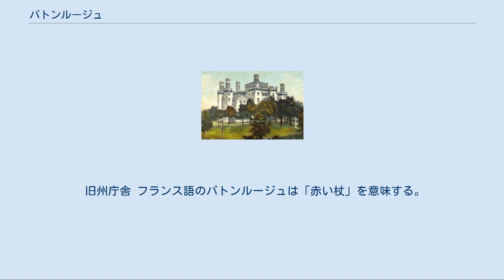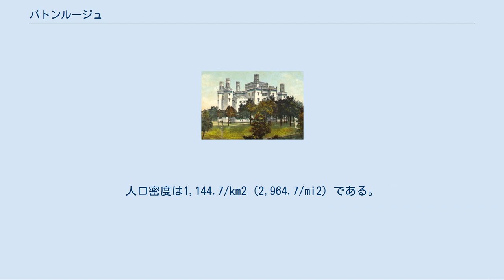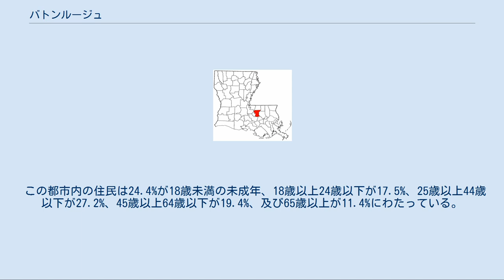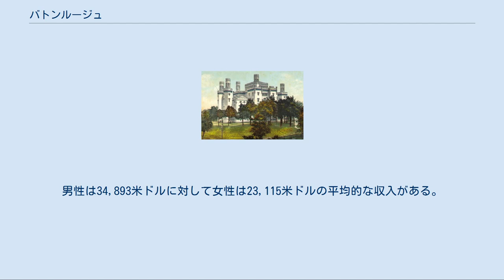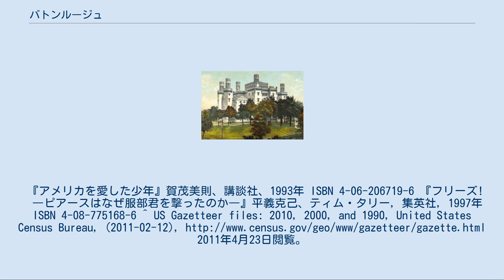バトンルージュ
イーストバトンルージュ郡_(ルイジアナ州)
ハリケーン・カトリーナ
バトン・ルージュ市の紋章 イーストバトンルージュ郡 バトン・ルージュ（Baton Rouge、仏語：Bâton-Rouge）はアメリカ合衆国ルイジアナ州の州都であり、ニューオーリンズに続き州内第二位の規模を誇る都市である。
但し、2005年のハリケーン・カトリーナ後、ニューオーリンズの人口が激減したことにより、一時的ではあるが両都市の規模が逆転した。
2000年現在の国勢調査で、バトンルージュの人口は227,818人だが、ハリケーン・カトリーナ後は約300,000人まで増加したと言われる。
イーストバトンルージュ郡の郡庁所在地でもある。
 旧州庁舎 フランス語のバトンルージュは「赤い杖」を意味する。
昔インディアンが狩場の境界に杉の木を赤く染めて標識としたのにちなむ。
1699年フランス人によって最初の植民が行われたが、フランス領ルイジアナ時代は小さな町にとどまった。
1803年ルイジアナ買収によって合衆国領となってから発展し、1817年市制施行された。
1849年州都がニューオーリンズから移り、南北戦争中一時ニューオーリンズ市に戻ったが、1882年には再びバトンルージュに戻った。
 バトンルージュは北緯30度27分29秒西経91度8分25秒 (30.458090, -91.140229)に位置している。
 アメリカ合衆国統計局によると、バトンルージュは総面積204.8 km2 (79.1 mi2) である。
このうち199.0 km2 (76.8 mi2) が陸地で2.81%の5.7 km2 (2.2 mi2) が水地域である。
 ルイジアナ州庁舎 2000年現在の国勢調査で、この都市は人口227,818人、88,973世帯、及び52,672家族が暮らしている。
489.4/km2 (1,267.3/mi2) の平均的な密度に97,388軒の住宅が建っている。
この都市の人種的な構成は白人45.70%、アフリカン・アメリカン50.02%、ネイティブ・アメリカン0.18%、アジア2.62%、太平洋諸島系0.03%、その他の人種0.49%、及び混血0.96%である。
人口の1.72%はヒスパニックまたはラテンである。
18歳以上の女性100人ごとに対して男性は86.3人である。
 事件の概要は、以下に詳しい。
日本人留学生射殺事件参照。
『アメリカを愛した少年』賀茂美則、講談社、1993年 ISBN 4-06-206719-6 『フリーズ!　―ピアースはなぜ服部君を撃ったのか―』平義克己、ティム・タリー, 集英社, 1997年 ISBN 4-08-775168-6 ^ US Gazetteer files: 2010, 2000, and 1990, United States Census Bureau, (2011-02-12), 2011年4月23日閲覧。